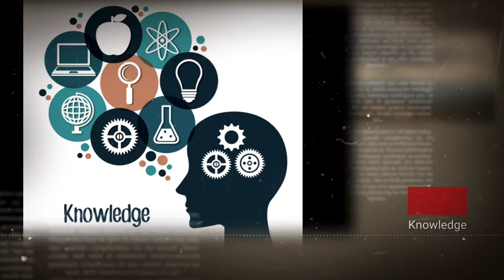Can i trust the doctor? Should i take the tablets prescribed by doctor blindly? kannada| Punith Babu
Hi darling🥰

Recently, I was not feeling well and went to a clinic nearby.

I went to purchase the tablets prescribed by the doctor. So i tried in many medical stores but i couldn't get all the tablets prescribed by the doctor.

I went back again to the same clinic and in the same clinic there was a small medical store.

And surprisingly I got all the tablets prescribed by the doctor in his medical store.